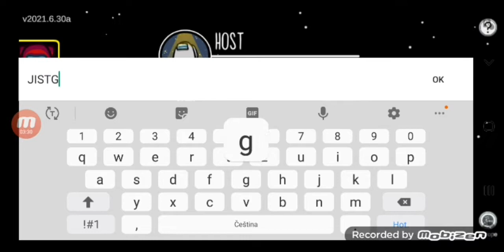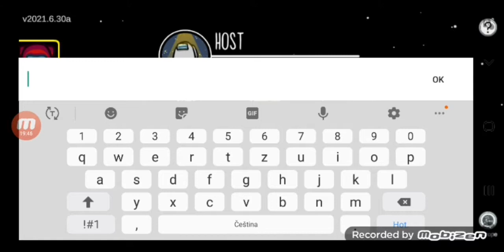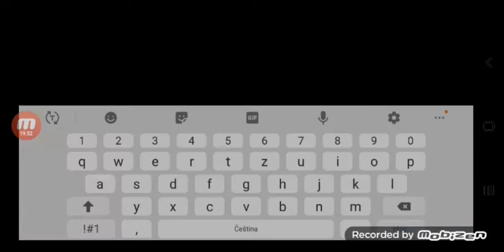Among us #71 /w/Matejmateju